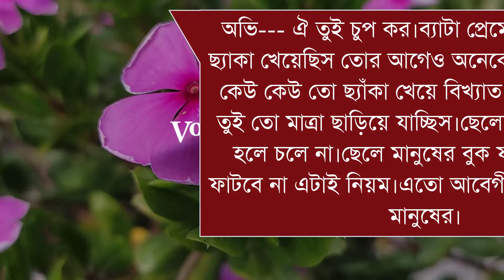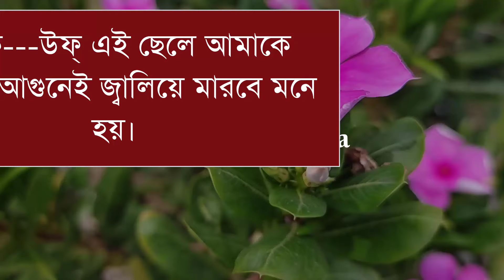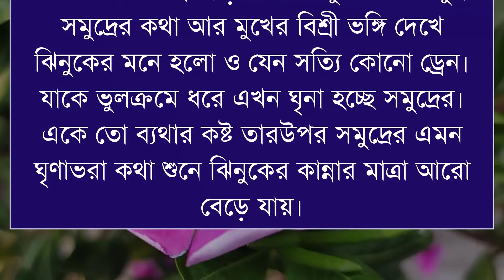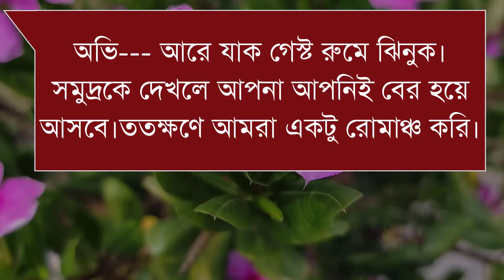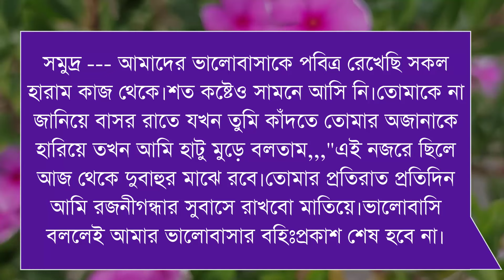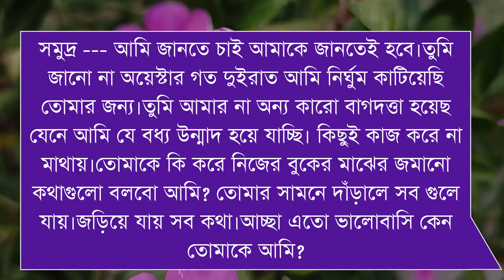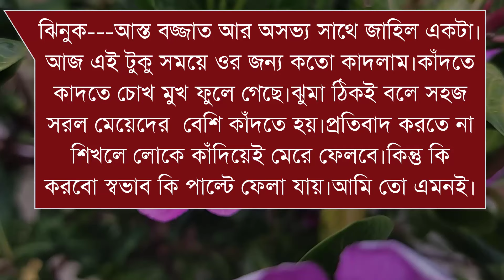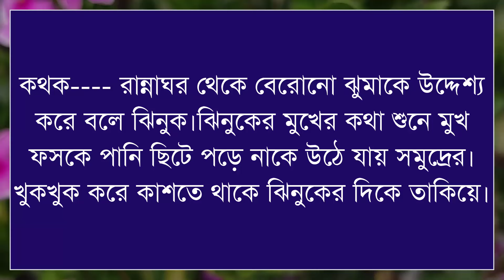আমার পিচ্চি রজনীগন্ধা/My little rajnigandha/পাট ৮/Shamim/Shonalika/Srabony//Ononna/Voice Of Asha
📒 •Story:-

🖋•Script:-

🎤•Artist:-,সামিম,সোনালীকা,হিমু লিসা,টিয়া,ইমা,রিনা,  তামিম,মিষ্টি,  মেঘ,সাজিদ২,আনিশা সুমু-অনু-সিমরান -মিসরাত-নাইম- ইসরাত-প্রিয়া--সুচনা+১২

🔰What'sApp:   👉